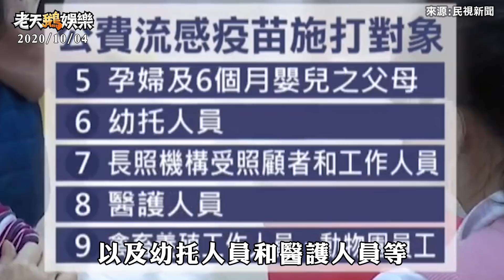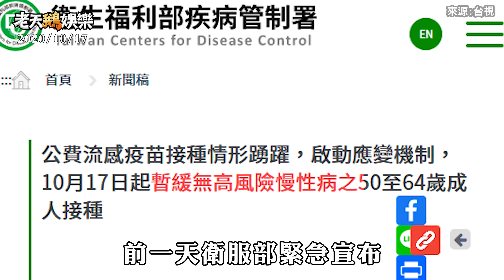老鵝特搜#458 超時空巨貓／疫苗之亂／林右昌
▶️ 納斯卡線發現神秘巨貓圖 估有2千年歷史
- 祕魯的喵星人圖像 西元前的神秘幻想
- 從高空才能看得見 簡直外星人訊息
- 貓貓的好 整個宇宙都知道

▶️ 流感疫苗施打大混亂 　600萬劑剩一半
- 自費疫苗預約光 公費疫苗人人搶
- 昨日公告 今日執行 民眾原地目瞪口呆
- 衛福部長五度喊話「疫苗政策不是全民皆打」
- 店長經理互相吹捧 帶棒里長前來討教

▶️ 2022佈局起手式 林右昌挖角前北市府發言人
- 北北基一家親 夢話方面也在行
- 國土規劃分析師 一路向上爬的勇者
- 搭車搭到出神入化 下一步看的是哪
- 老游老闆的西瓜 一直都是一樣甜

「老鵝特搜」每週一到五晚間九點出刊 趕快訂閱YT頻道